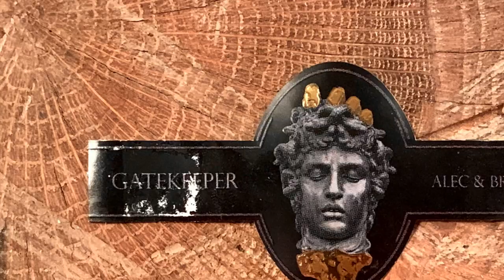Mr. Charuto - Alec & Bradley Gatekeeper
Review do blend mais popular desta nova "marca" de charutos e uma analise critica das listas dos Top Cigars do ano. Onde mais voce encontra opiniao sem segundas intencoes?